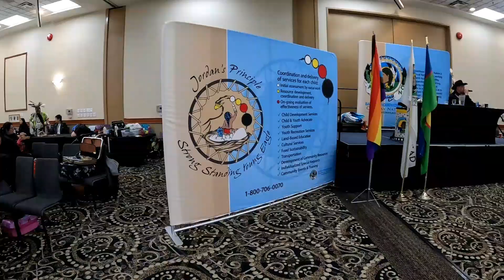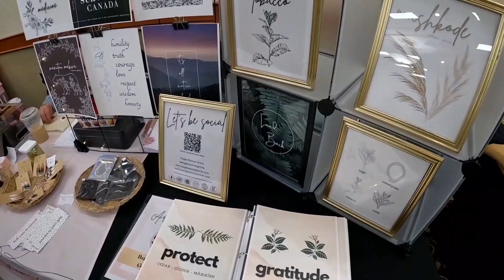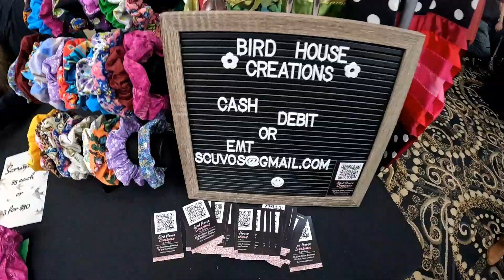I Went To A Pow Wow In Winnipeg